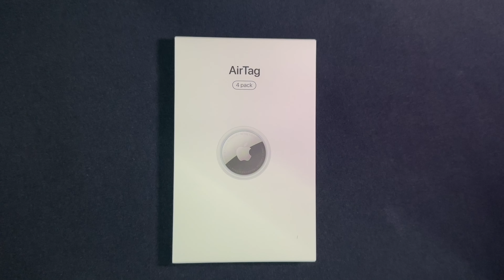Unboxing AirTag 4 Pack | How Does The Free Engravings Actually Look Like?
Recently, I’ve got my hands on more AirTags and this time, added some engravings of emoji that resonates my interests.